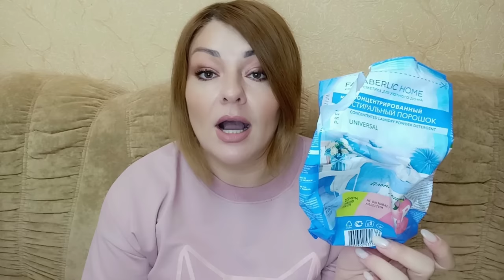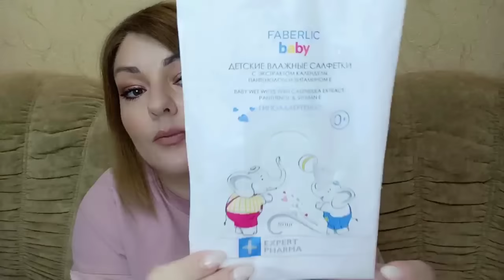❤️ FABERLIC БЕЗ ПРИКРАС! + БИОСИ / ЧЕСТНЫЕ ОТЗЫВЫ 💯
ВСЕМ ПРИВЕТ!!!
В этом видео много пустых баночек FABERLIC. Расскажу почему понравились или не понравились те или иные средства фаберлик. Дом фаберлик, питание Nechaev, декоративная и уходовая косметика. Честные отзывы-фаберлик без прикрас!